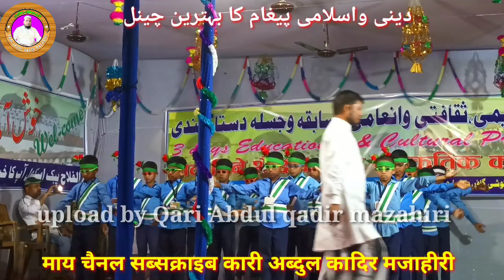الٰہی دل سےدنیاکی محبت کوفناکردے| इलाही दिल से दुनिया की मोहब्बत को फना कर दें| beautiful awaz